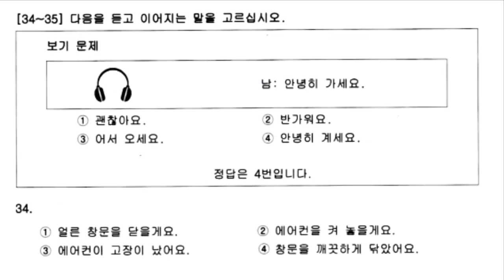듣기 문제 2019 Nepal 3rd Shift उतर कमेन्ट गर्नुस् है ।।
듣기_문제_2019_Nepal_3rd_Shift_उतर_कमेन्ट_गर्नुस् ल